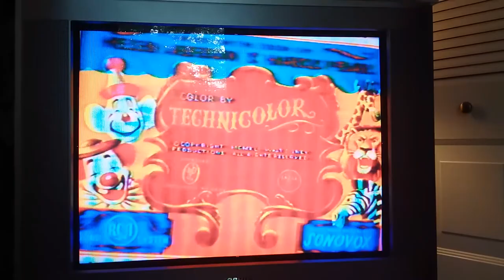July 1, 2019